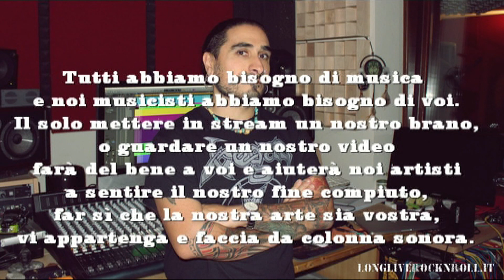Edge of Forever - Alessandro Del Vecchio x longliverocknroll.it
Alessandro Del Vecchio, voce e tastiere Edge of Forever, Hardline, produttore discografico

Le testimonianze e i messaggi dei nostri amici musicisti a tutti i rocker italiani durante questo periodo di emergenza causata dal diffondersi del coronavirus...

Lunga vita al Rock'n'Roll